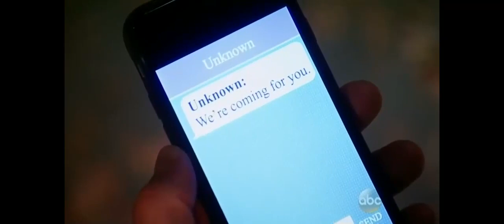10 29 15